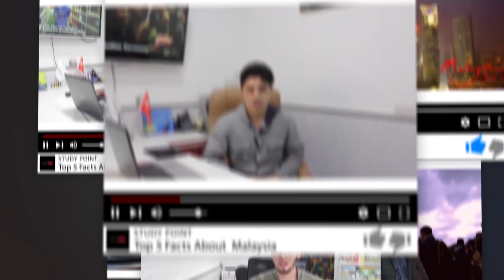Avstraliya haqida beriladigan eng ko'p savollar va ularga javoblar | Study Point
Ushbu videoda Study Point jamoasi a'zosi Avstraliya haqida beriladigan eng ko'p savollarni Top 5 tasini to'plab, ularga javob berishga harakat qildi.

Avstraliyada 11 yillik ta'lim bilan Bakalavrga kirsa bo'ladimi?
Avstraliyaga tur viza orqali sayohat qilsa bo'ladimi?
Avstraliyada qanday qilib Grant va Stipendiya olish mumkin?

Shu va shunga o'xshash yana savollarga javob olishingiz mumkin.

Videolavhamiz sizga maqul kelgan bo'lsa Like bosishni unutmang, agarda savollaringiz bo'lsa kommentariyada yozib qoldirishingiz mumkin.

Savollaringiz bo'lsa kommentariyada qoldirishingiz mumkin.

Study Point - Kompaniyasi chet elda ta'lim sohasida O'zbekistonda faoliyat yuritib keladi.

Agar siz chet elda ta'lim olishni istasangiz bizga murojat qilishingiz mumkin.
Murojat uchun raqamlar:
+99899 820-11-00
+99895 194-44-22